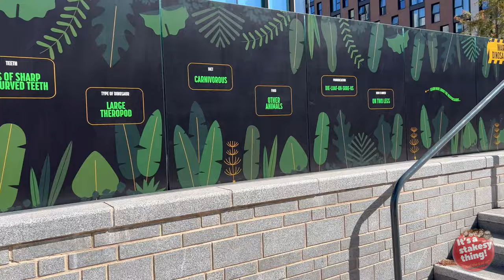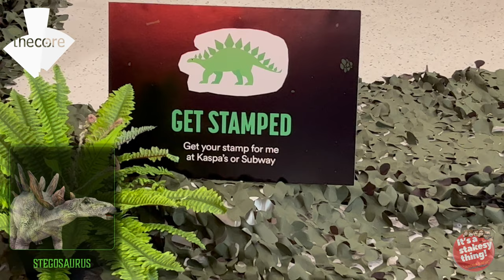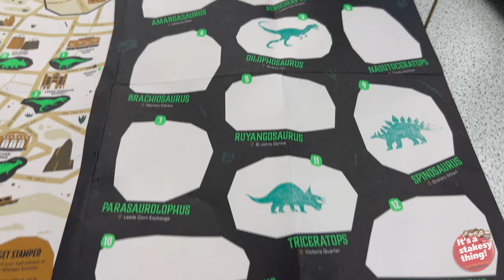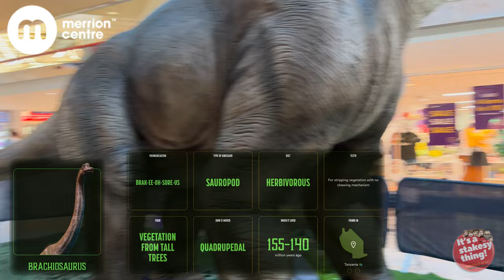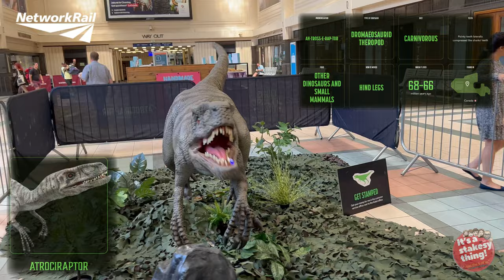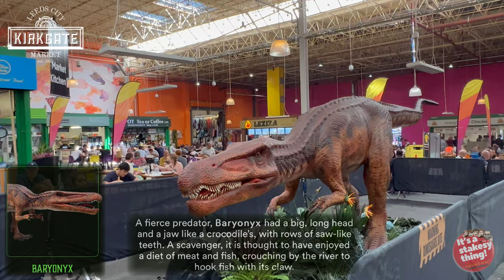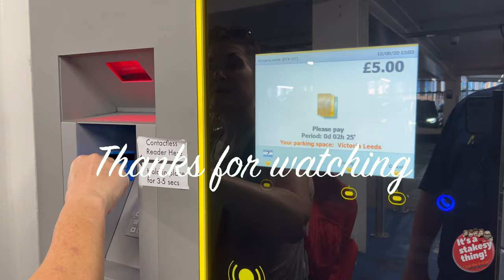Leeds Jurassic Trail 3, Life Size Animatronic Dinosaurs hidden in the City Centre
Filmed Thursday 14th August 2022

Join June & Paul as they do the Leeds Jurassic trail 3
This year they have 12 life size Animatronic Dinosaurs hidden around the City Centre &it’s our task to follow the map & find them all, join us to see how we did.

Click the link below to go to the official web site to find out more, this is a Free Event that ends on the 4th of September 2022

Video Chapters

0:00 - Intro
1:45 - Dilophosaurus
2:57 -Amargasaurus
4:16 - Triceratops
5:22 - Stegosaurus
6:02 - Subway
7:08 - Ruyangosaurus
8:13 - Dini head photo opp
8:48 - Brachiosaurus
11:05 - Nasutoceratops
12:29 - Primark
13:09 - Tyrannosaurus
15:01 - Atrociraptor
16:05 - Spinosaurus
18:14 - Parasaurolophus
19:50 - Fish Market
20:31 - Baryonyx
22:57 - Final Words

Thanks